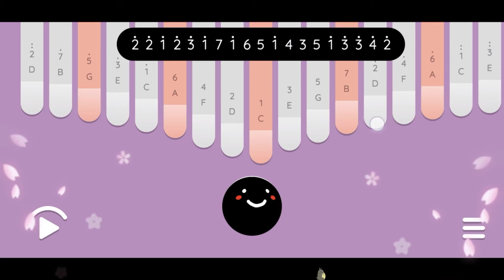REFLECTION || MULAN || Keylimba Cover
𝙷 ᴇ ʟ ʟ ᴏ    ʜ ɪ      ʜ ᴇ ʟ ʟ ᴏ
༼ つ ◕◡◕ ༽つ

★ 𝐇𝐢 𝐞𝐯𝐞𝐫𝐲𝐨𝐧𝐞! 𝐓𝐨𝐝𝐚𝐲'𝐬 𝐯𝐢𝐝𝐞𝐨 𝐢𝐬 𝐦𝐲 𝐬𝐡𝐨𝐫𝐭                                𝐜𝐨𝐯𝐞𝐫  𝐨𝐟 " Reflection - Mulan". ☺️

༼ つ ◕◡◕ ༽つ